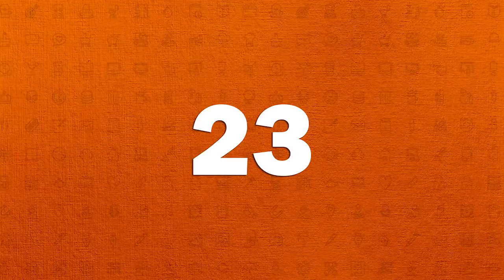30 Most Bizarre Couples Photos Of All Time